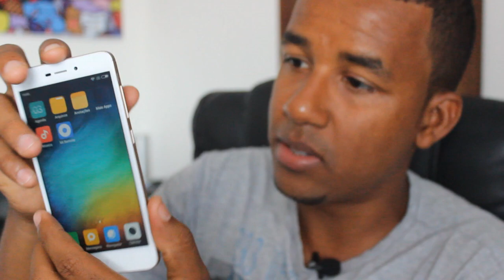ESSE CELULAR POR R$ 380,00 - REDMI 4A